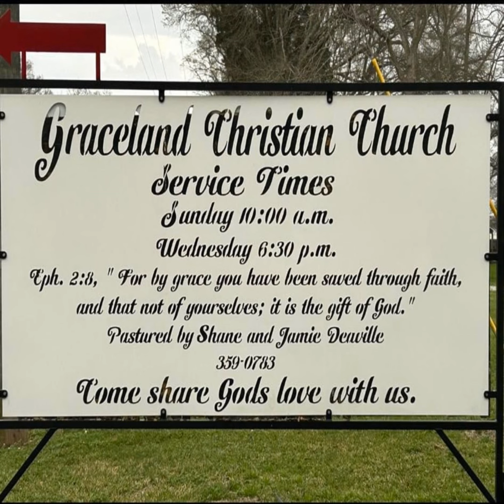The Pearl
"Again, the kingdom of heaven is like a merchant seeking fine pearls, and upon finding one pearl of great value, he went and sold all he had and bought it."

-Matthew 13:45